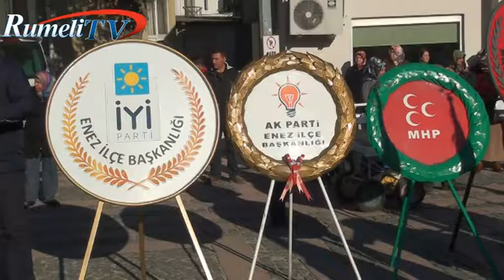ENEZ'İN DÜŞMAN İŞGALİNDEN KURTULUŞUNUN 96 YIL DÖNÜMÜ RUMELİTV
Enez'in Düşman İşgalinden Kurtuluşunun 96. Yıl Dönümü Törenleri Rumeli Tv'de Şık Hasan Yollarda Programında